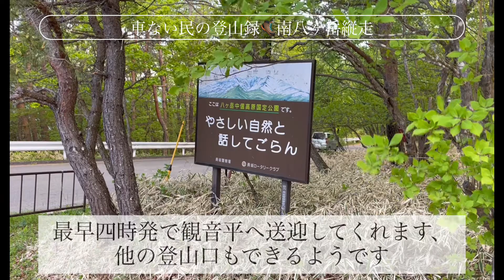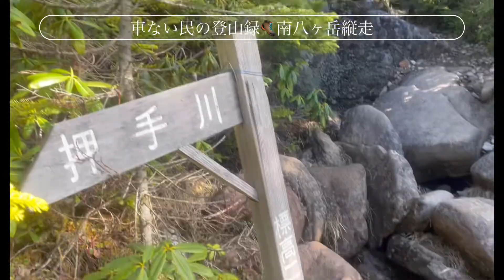車がない人の八ヶ岳縦走プラン